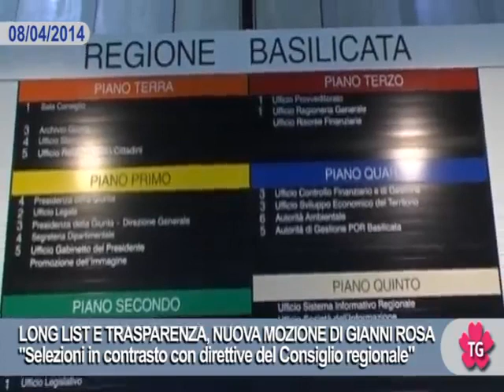LONG LIST E TRASPARENZA, NUOVA MOZIONE DI GIANNI ROSA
"Selezioni in contrasto con direttive del Consiglio regionale"